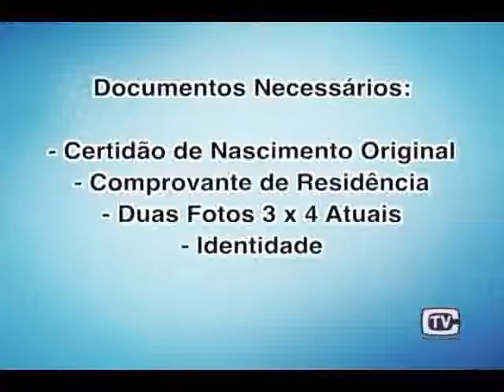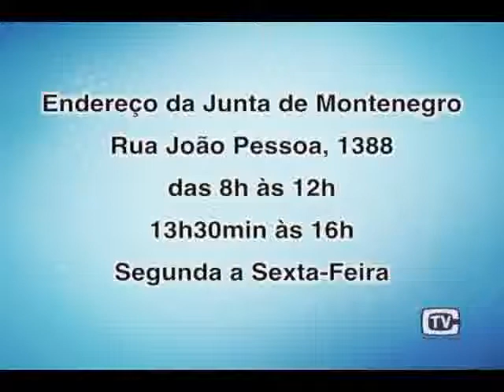Enquete - Alistamento Militar